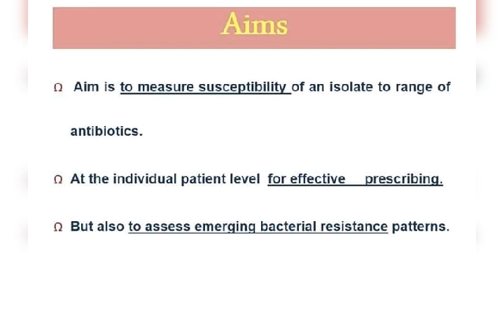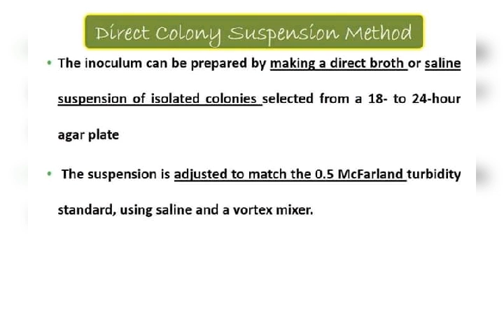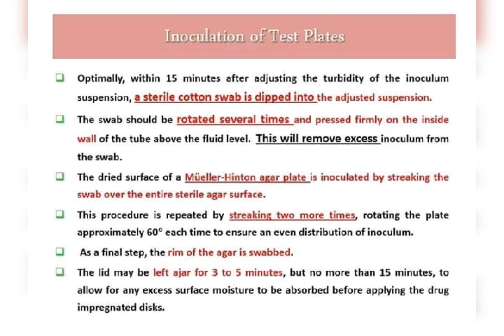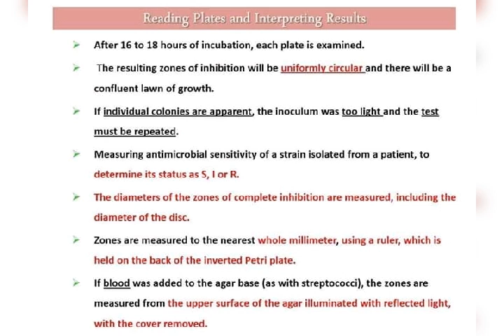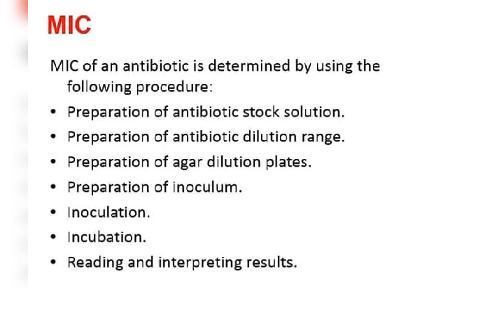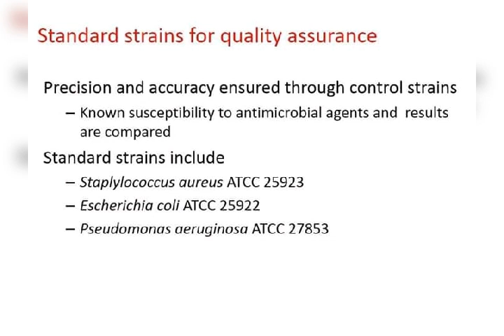Antimicrobial susceptibility testing